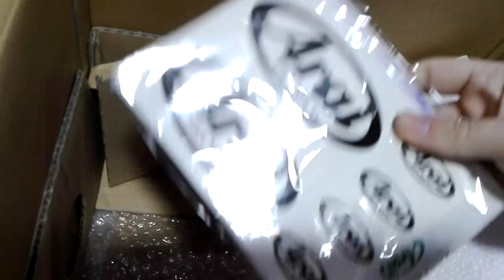Unboxing Arai RX-7v edición especial Honda RC30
He querido compartir con vosotros una verdadera pieza de colección. Una edición limitada del mejor casco de una de las mejores marcas.